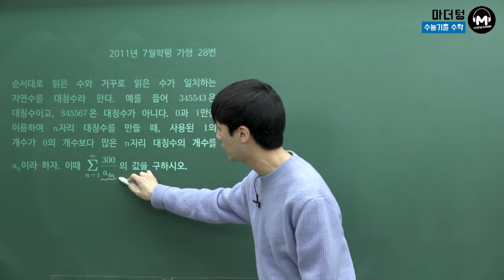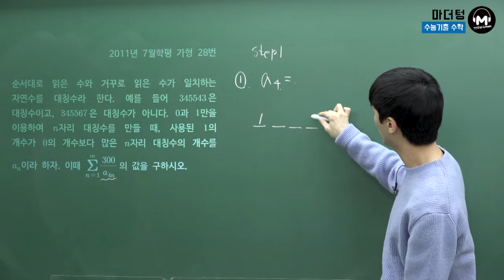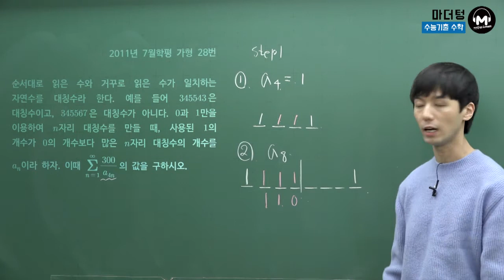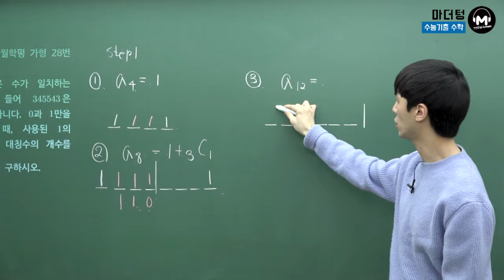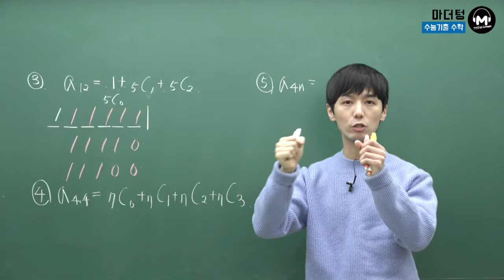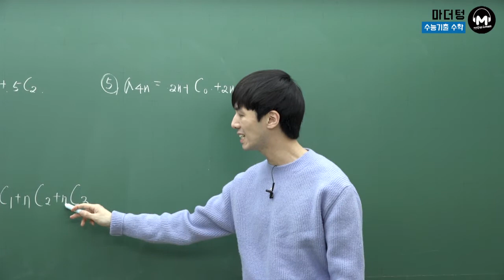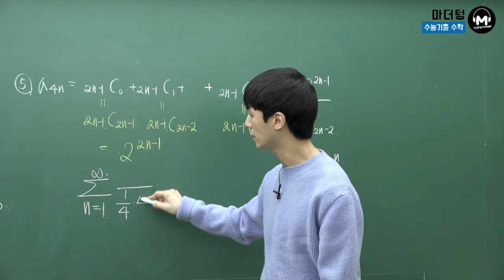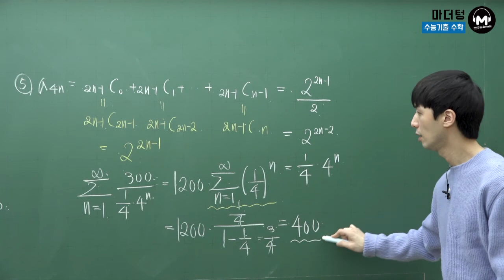[마더텅] 2011년 7월학평 가형 28번 (풀이 : 손광현 선생님)